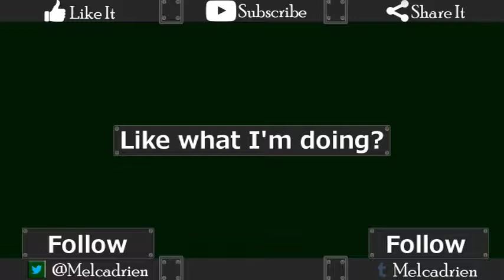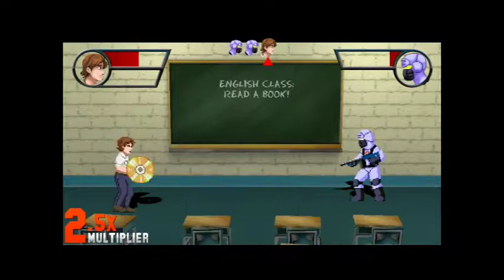Saturday Morning RPG 04 - Melcadrien Plays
Time to grill.

-Yes, I have a blog in the form of tumblr!-